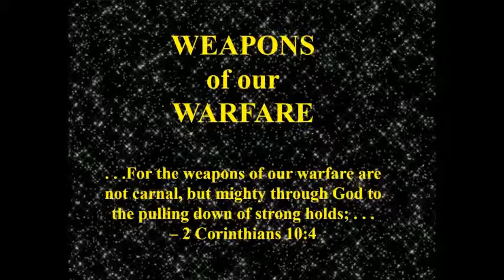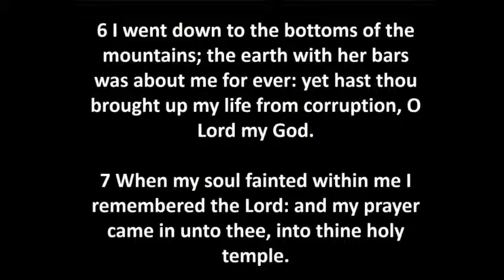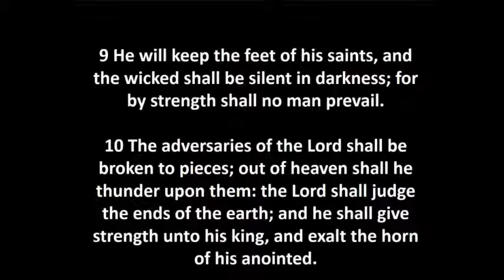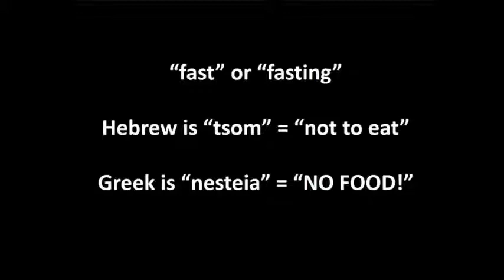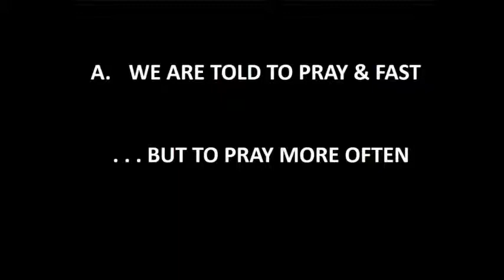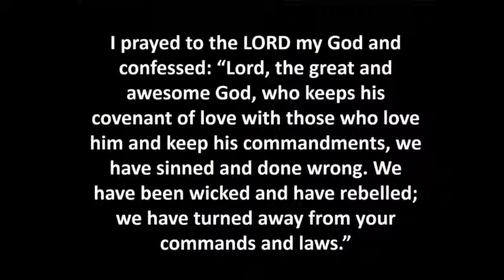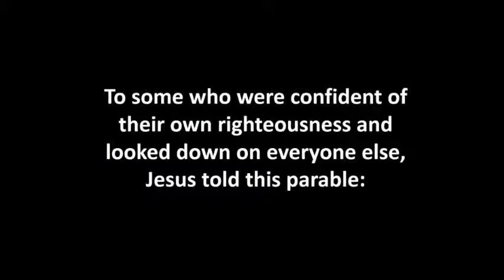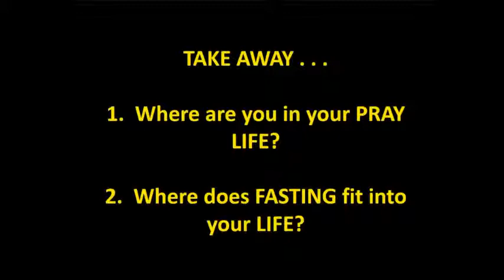The ORIGINAL STAR WARS 2 - #12 POWER OF PRAYER - Part 3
#12 - POWER OF PRAYER & FASTING - Part 3
WEAPONS OF OUR WARFARE - Taking a STAR WARS theme we learn Biblical principles that apply to our daily Christian life and struggles.   Taught by Dick Baker